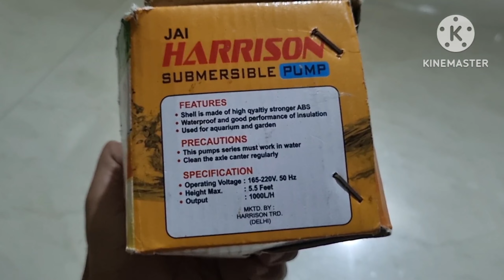Fish Tank Water Change Made Easy| Aquarium Water Change Easy | How to Change Aquarium Water Easy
Your Quaries

fish tank water changes made easy

easy fish tank water change

how to change fish tank water easily
easiest way to change fish tank water
can i change my fish tank water everyday
should i do a full water change in my fish tank

can you do a full water change on a fish tank

aquarium water change

aquarium water changes made easy

aquarium easy water change

how to change aquarium water easily
how to water change aquarium

fish tank ka pani kaise saaf rakhe
fish tank ka pani kitne din mein change karen
fish tank ka pani kitne din mein change karna chahiye
fish tank ka pathar kaise banaen
fish tank ka pani kaise badalte hain
fish tank ka pani kitne din mein badalna chahiye